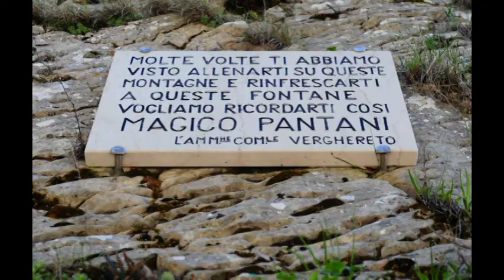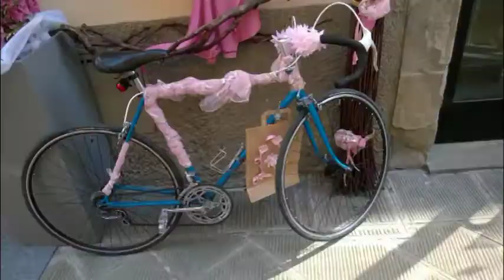11° TAPPA - 100° GIRO D'ITALIA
L' 11° Tappa denominata"Bartali" parte da Ponte a Ema paese di nascita del mitico ciclista e si conclude a Bagno di Romagna, paese noto per le terme tra le più antiche del mondo. "Prendiamoci..in Giro" è il titolo di questo video che ironizza su questa tappa del 100° Giro d' Italia.